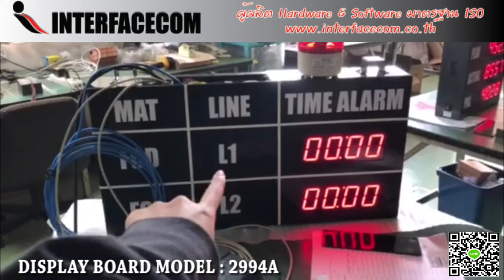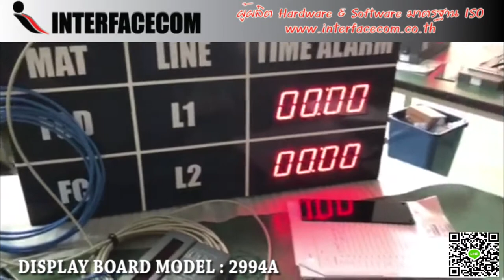476-REVIEW DISPLAY BOARD MODEL : 2992A